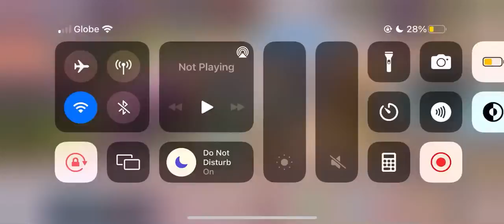Wolf 6v6 - M2H PvP GC - BG POV